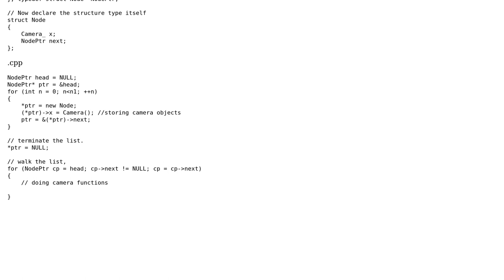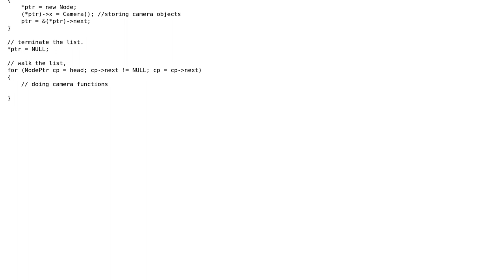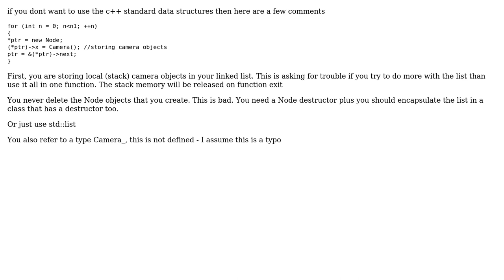Code Review: A linked list to store some objects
With thanks & praise to God, and with thanks to the many people who have made this project possible! | Content (except music & images) licensed under CC BY-SA | Music | Images & others | With thanks to user pm100 user Angelina user 200_success and the Stack Exchange Network Trademarks are property of their respective owners. You are responsible for your own actions.